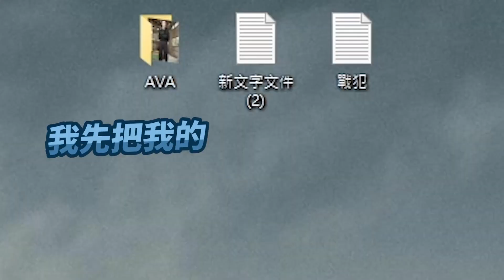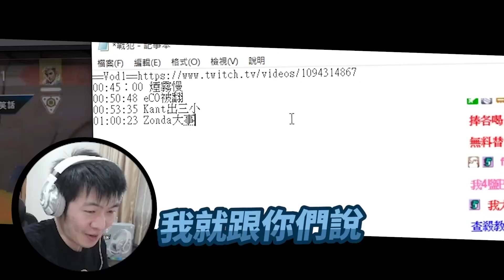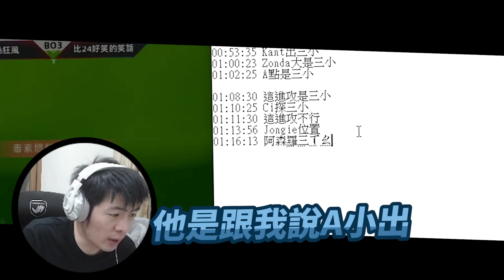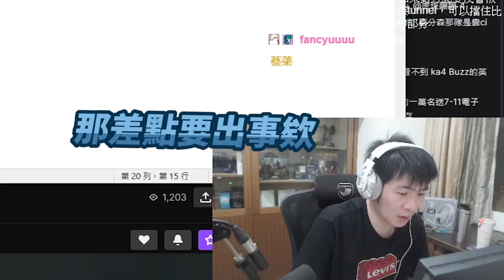【AsSen 阿森】隊友這次能否逃過戰犯筆記本?